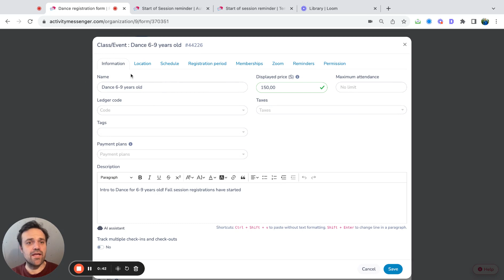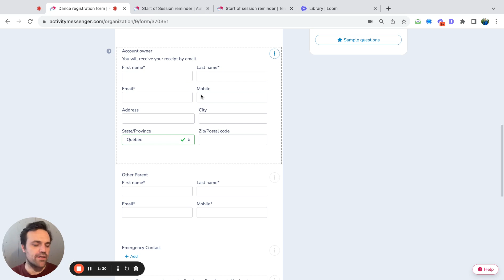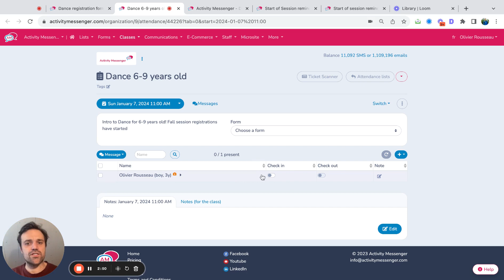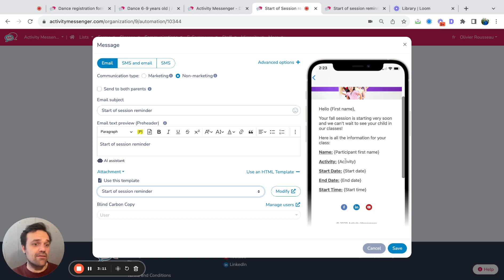How to create Dance Registration Form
00:00 Introduction
00:37 Creating a dance class on online form
01:12 Collecting information on the form
01:45 Online or offline Payments
02:56 Send SMS/Email to dance participants